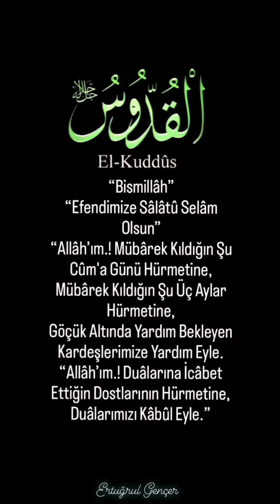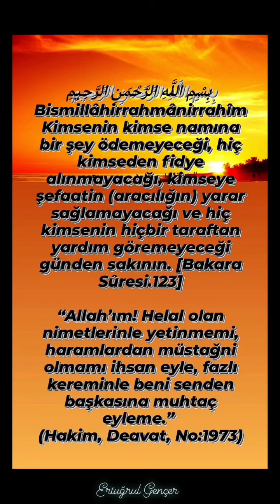Âyet'ler, Hadis'i Şerif'ler, Güzel sözler,Cevşen, Güzel sözler ve Nasihatler